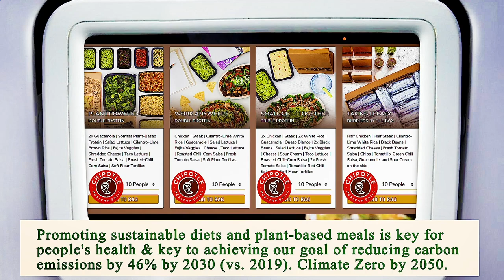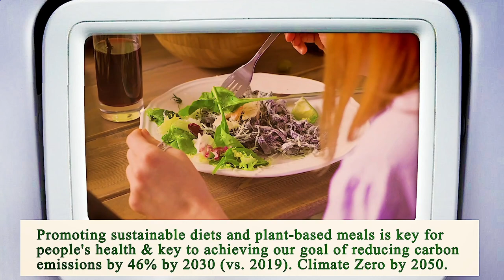Nearest Restaurant to Me Phoenix 85004 AZ, Maricopa County, Arizona